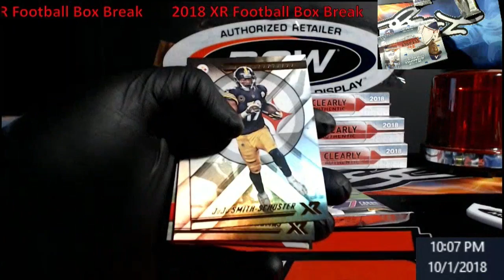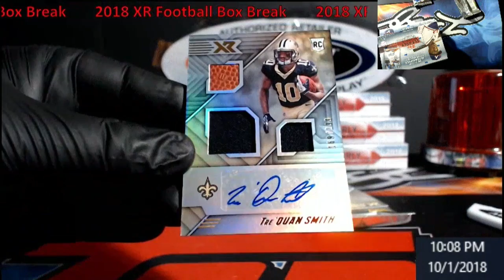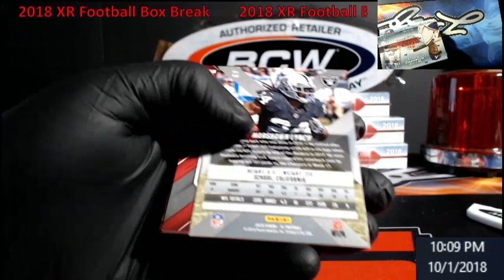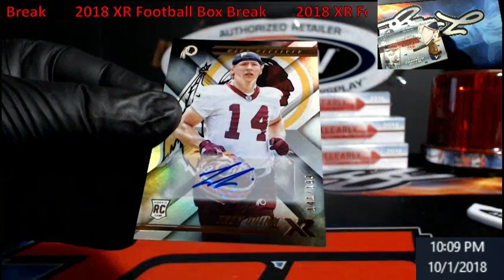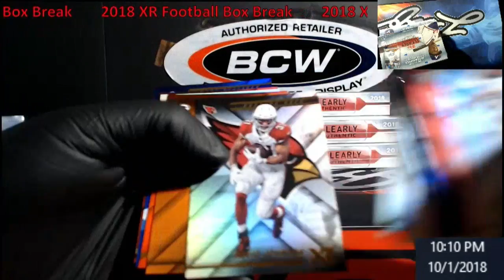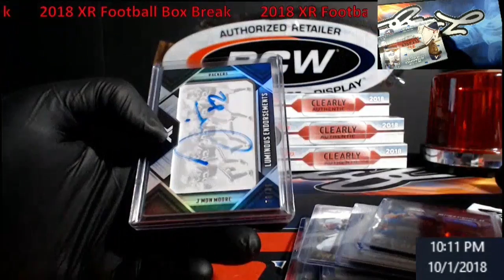2018 XR Football Box Break #2 Could this be the box